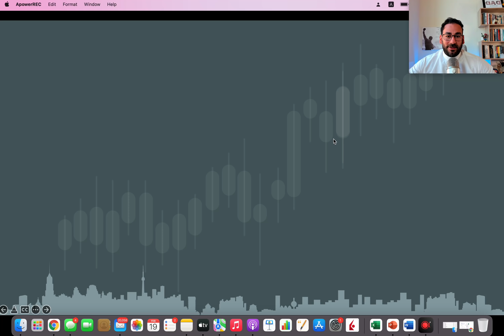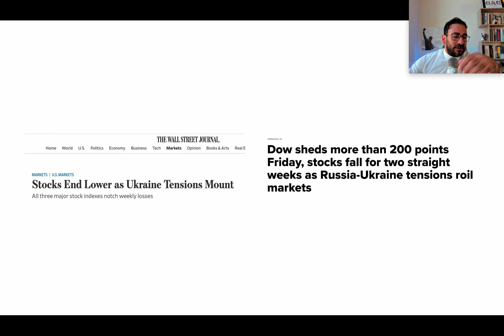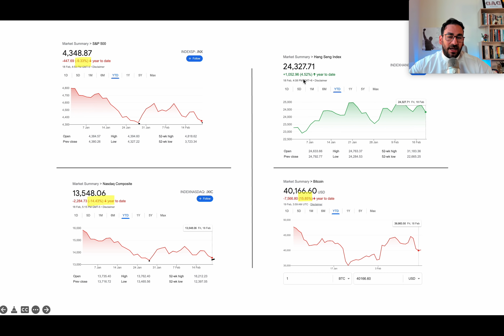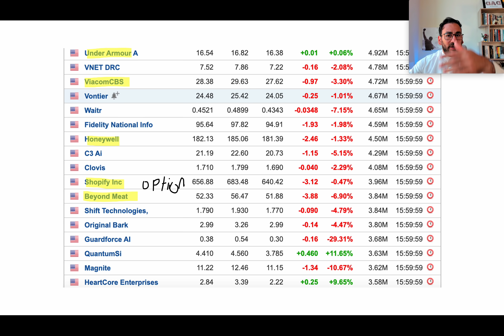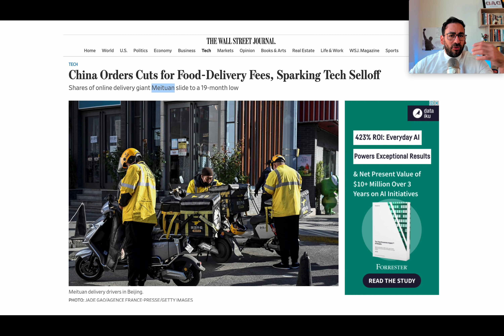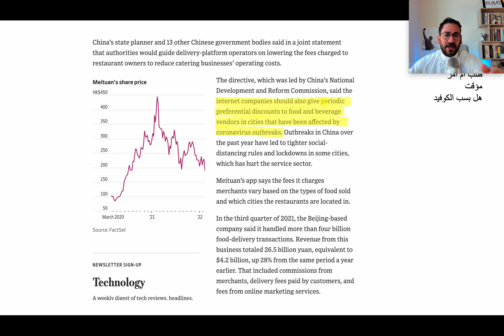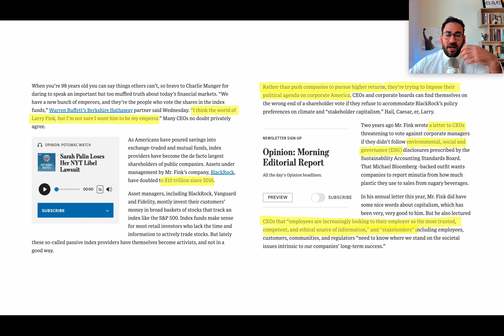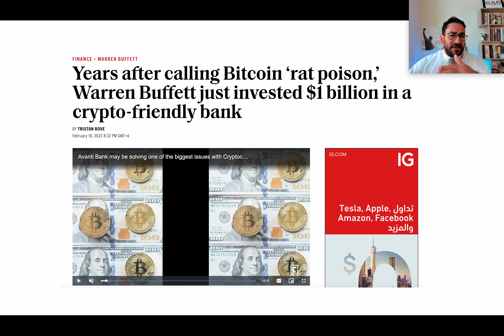٦٥٪ من الاسهم تنهار ، ضوابط حكومية صينية ، شارلي منجر يفجر ، ورين بافيت يستثمر في البيتكوين ؟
دورة/كورس الاستثمار التعليمية المتكاملة،  كيف نتغلب على الاسواق و نضاعف ثروتنا

الاسهم الامريكية تقفل الاسبوع على نزول
ارقم التضخم و تقرير consumer price index
ارقام التضخم الاعلى من ٤٠ سنة
كم مرة الفدرالي سيرفع الفائدة و تاثيرها على الاسهم و العملات الرقمية
و بايدن سيضغط على جورم باول لتخفيف التضخم
الحرب الروسية على اوكرانيا
الشركات الصينية و مؤشر هونكونج
العملات الرقمية و البيتكوين